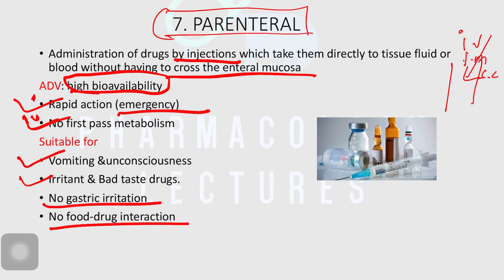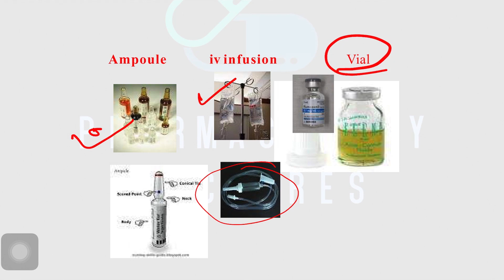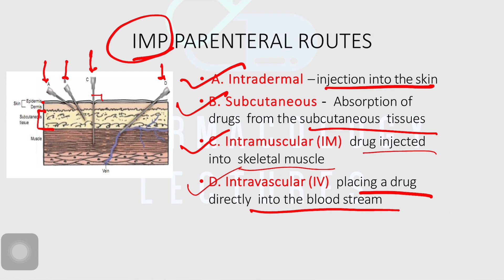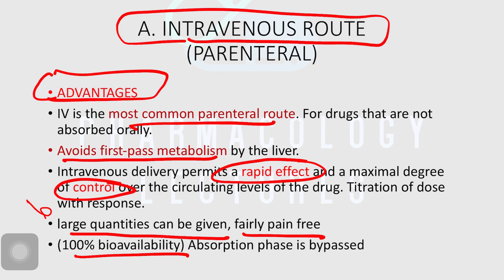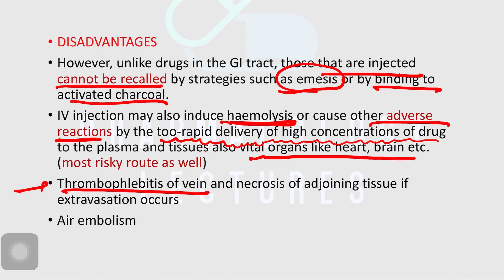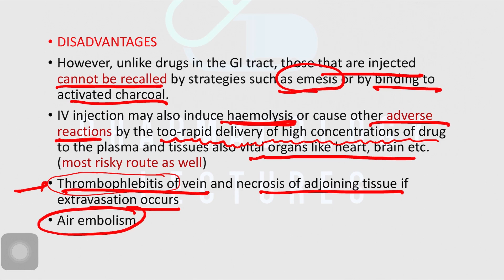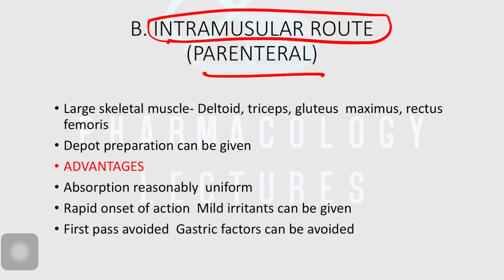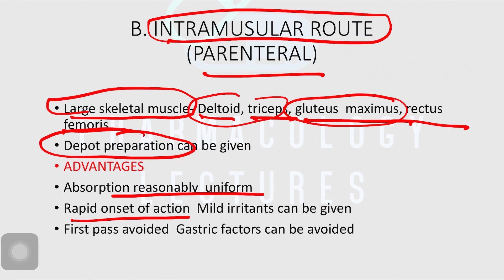routes of drug administration part 4, Hindi, intravenous route